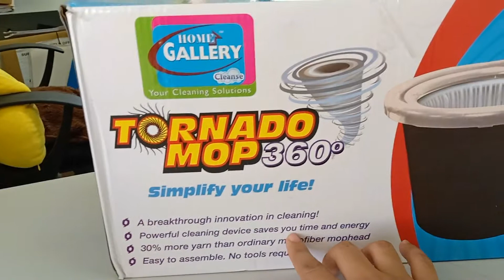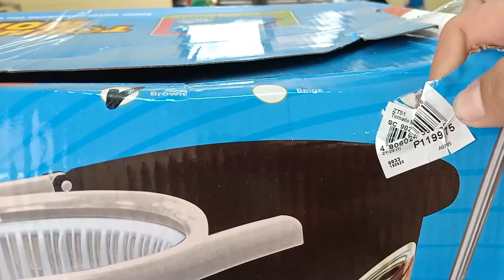Paano Gamitin ang Tornado Mop 360 degrees (Review)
Hi I'm Genny D.. I've created a video on how to use and install the tornado mop. hope it can help and thanx for watching.